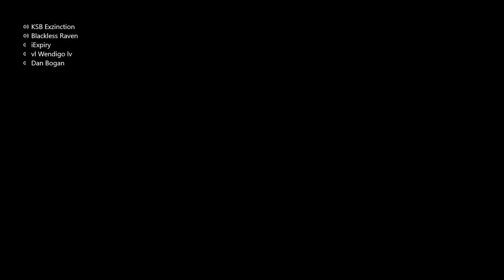|Free Aim RDR2| KSB Exzinction vs Dan Bogan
Mr Dan Bogan. We encountered this guy in a party chat challenging everyone to auto aim 1v1s while the entire party was participating in a big free aim free for all that KSB was hosting at the time at Annesburg. Finally convinced him to do a free aim 1v1 and put his skills to the test. Final score of 10-4.  As far as we know he rides solo with no crews. Luckily after the 1v1 Dan's mindset towards free aim changed positively. Respect for being a good sport.